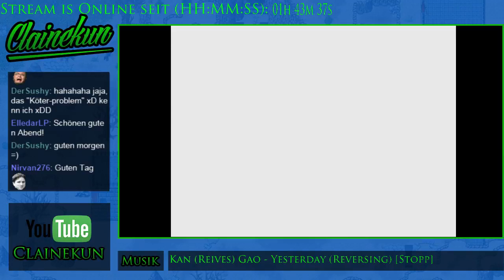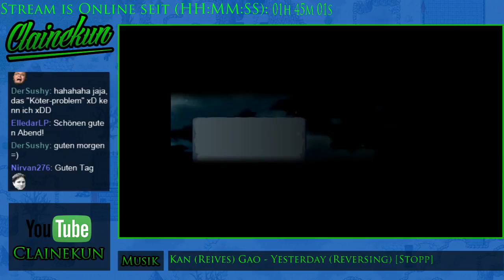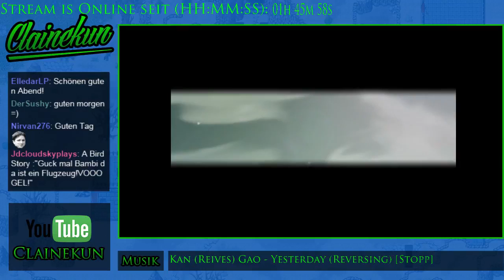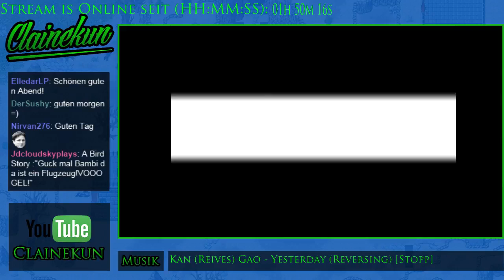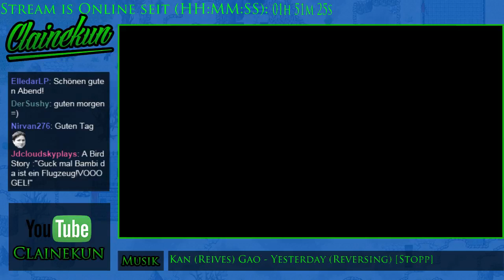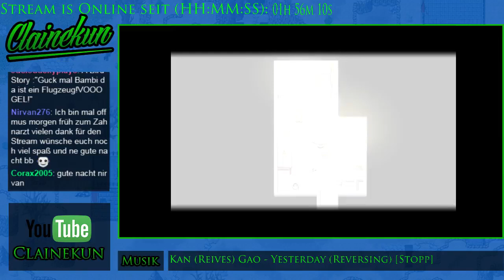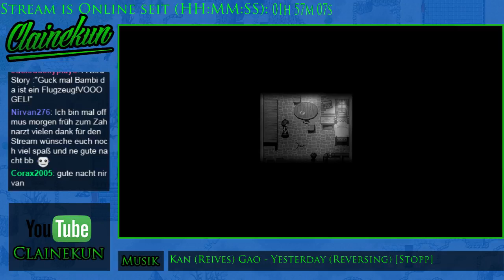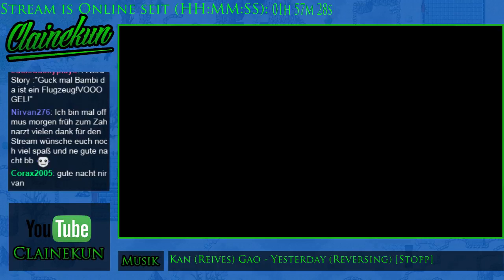GER 21 irgendwas Mal was anderes heute 3 8/9